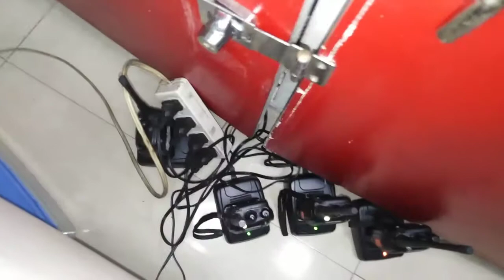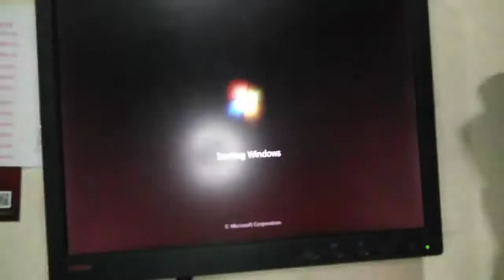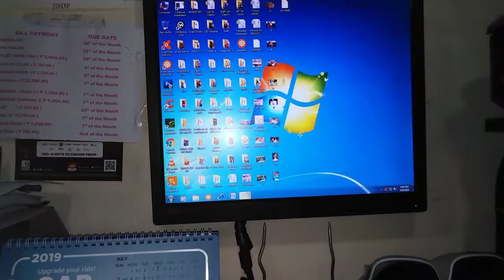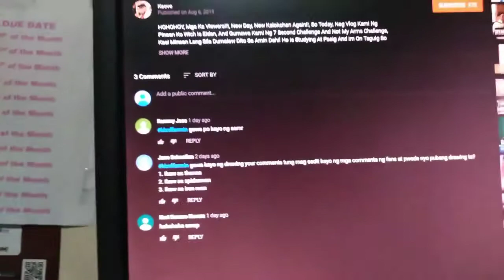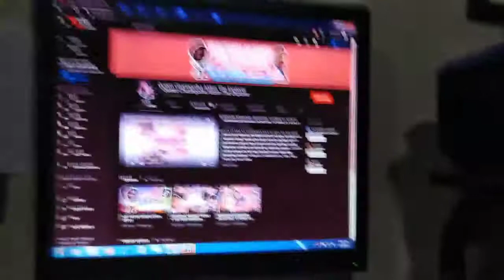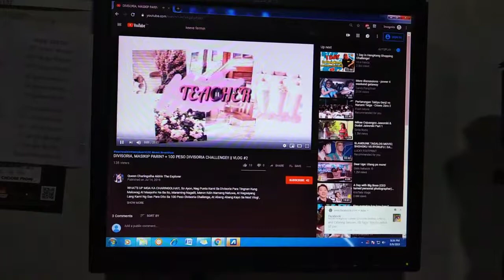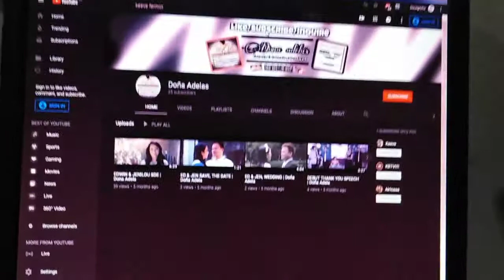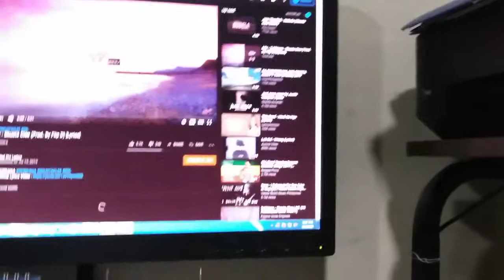PHOTOEDITING + ASMR CHALLENGE (ANG LUPET)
HOHOHOY, Mga Ka Viewers!!!, New Day, New Kalokohan Again!!, So Today, Meron Nanaman Tayong Hashtag KBNF FERMIN!, Well This Video Includes, ASMR, PHOTO EDITING CHALLENGE, Yeah, Nakakatawa At The Same Time Nakakaantok, So Kung Gusto Mo Itong Videong To, Mag-Like, Share, Subscribe At Hit The 🔔 Notification Bell!!, BYE!